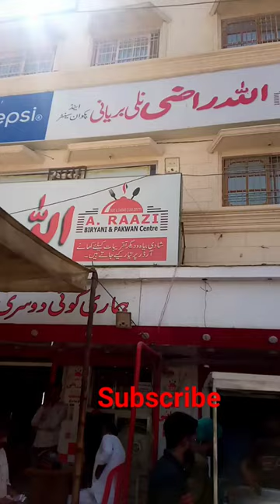Beef Raseeli Yakhni Nalli Biryani Allah Razi Korangi 😱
Allah Raazi Biryani & Pakwan Centre jo k located hay korangi number 4 near Kallu chowk pay inki beef biryani ka taste kuch different he hay ,
turnover itna hay k har 20 min fresh degh ready hoti hay .
nalli k baghair hi itni rich hay taste mein k maza ajaiga
Must try magar korangi number 4 branch wali.